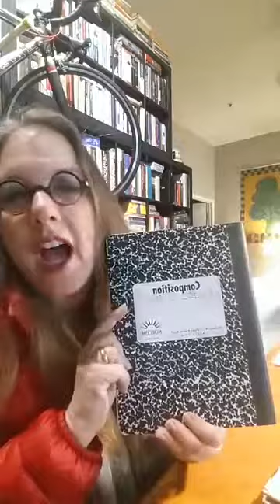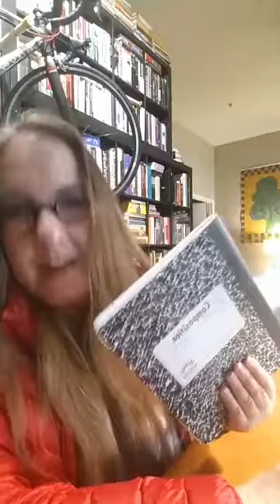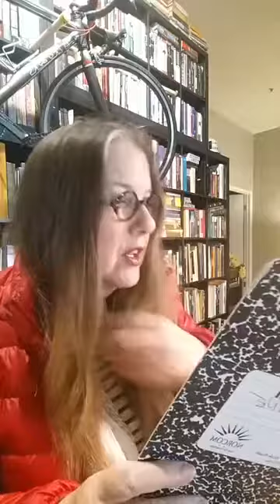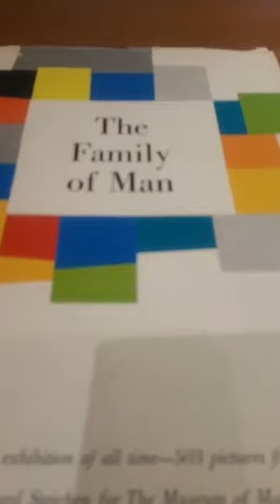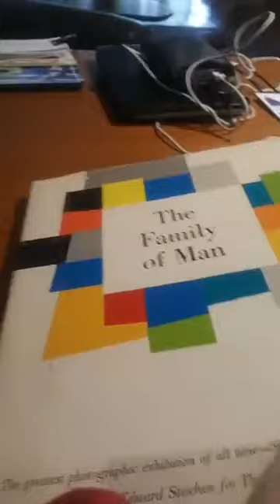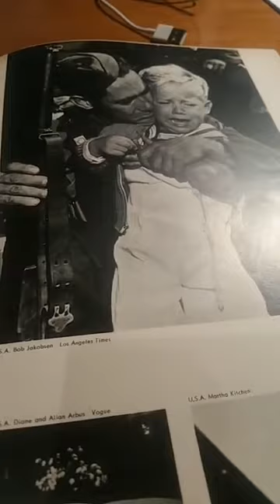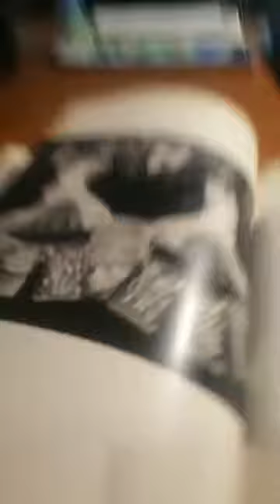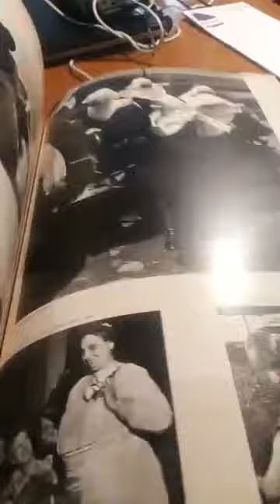Emotion in the Body | Janet Fitch's Writing Wednesday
Put your reader physically in the body of your writing. The Rosetta Stone--keeping track of actual, un-cliched physical responses to emotion.

 Part of a weekly series of Writing Wednesday live streams answering your questions about fiction and the writing life.  Recorded 2/6/18.